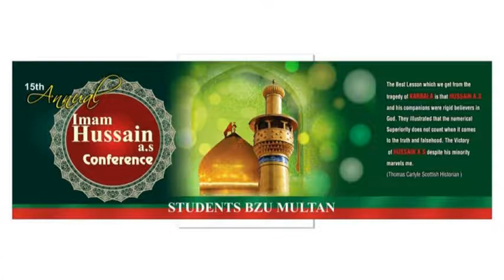Ali Haider Jafari | 14 Nov 2017 | Imam Hussain a.s Conference | BZU Multan